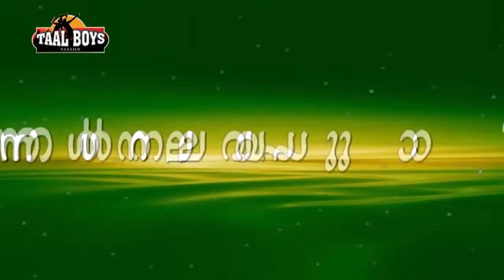കിടിലൻ മാപ്പിളപ്പാട്ട് സ്റ്റേജ് ഷോ Malayalam Mappilappattu Stage Show